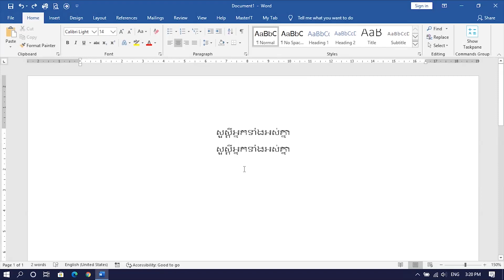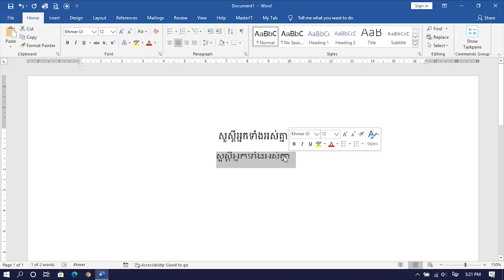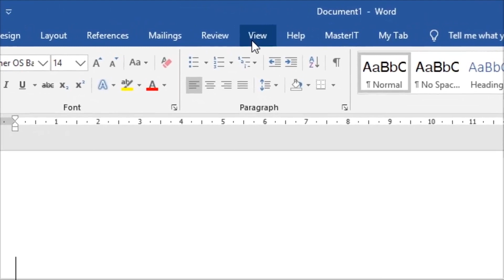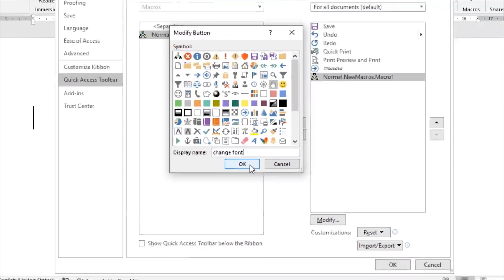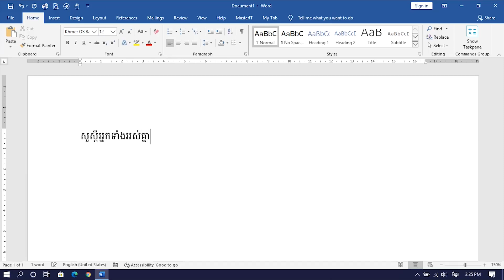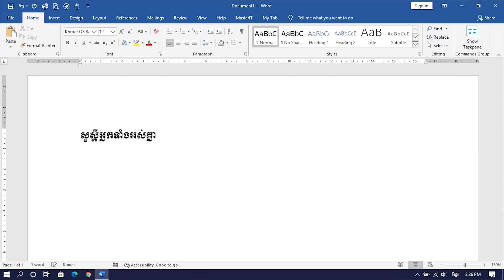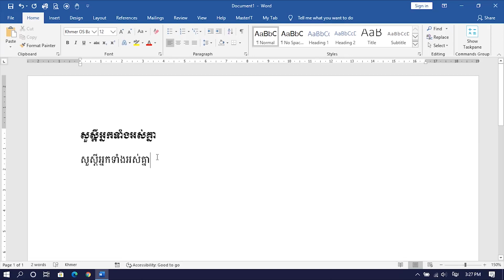របៀបចង Macro លើពុម្ពអក្សរ ដោយប្រើ Button និង Shortcut keys in word 2019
this video  talking how to use macro in word 2019